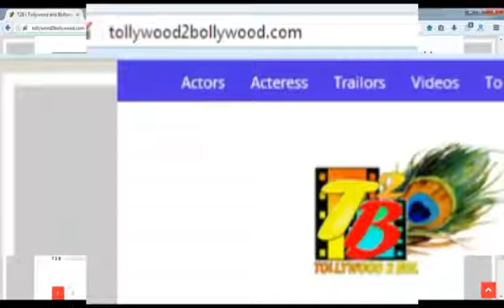Bharat Ane Nenu REVIEW | Mahesh Babu | Koratala Siva | Devi Sri Prasad | Praveen jetty